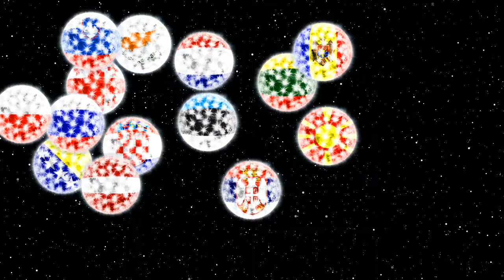MY TOP 10: Switzerland (ESC 1988-2017)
Hey! Top 10 from Switzerland today! Definitely LOVE Switzerland in the contest and so mad because they are very underrated, especially in the new century! I had to include Celine, it would be a crime if I didn't! Enjoy!

Hello! My name is John and I live in Europe! Here in my channel, you will find videos from The Universe and Everything there is to Eurovision Tops! From Science to Music! Welcome!

All Videos of the Countries' Entries belong to Eurovision.TV and the EBU!